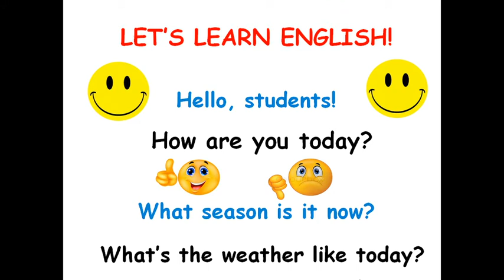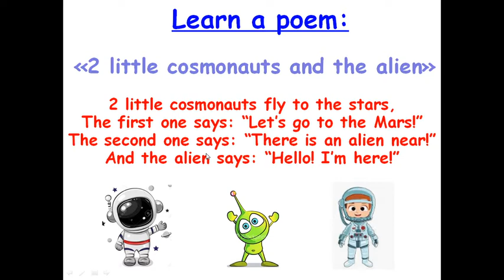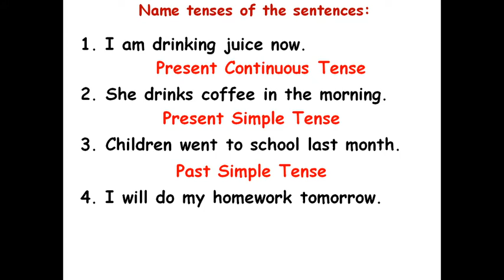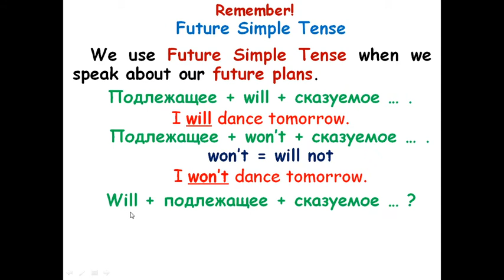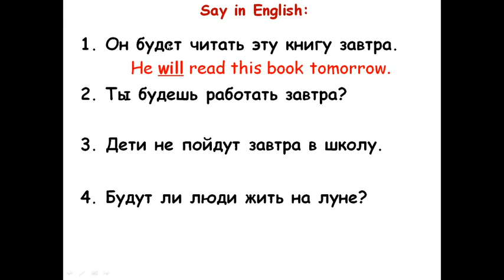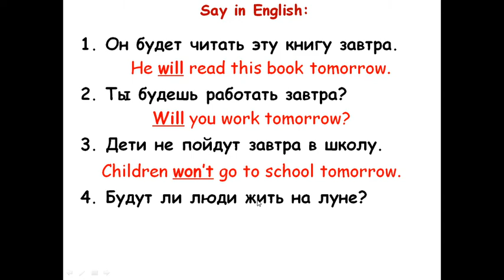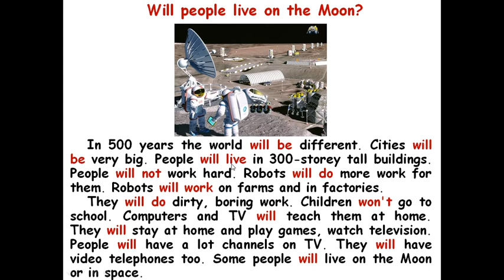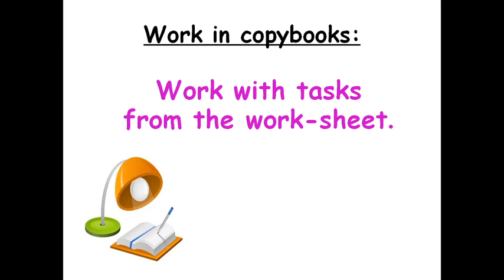Will people live on the Moon